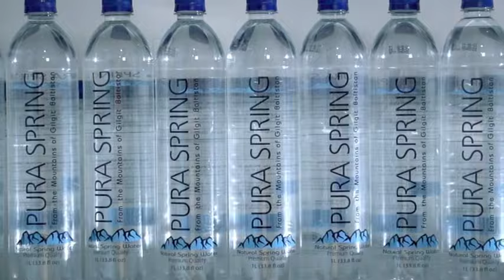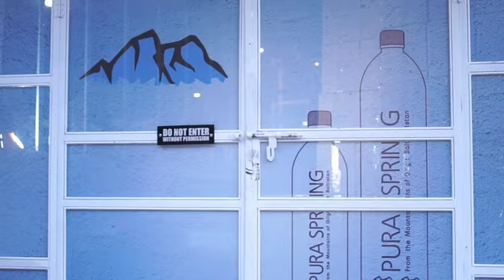PURA SPRING WATER GILGIT PLANT